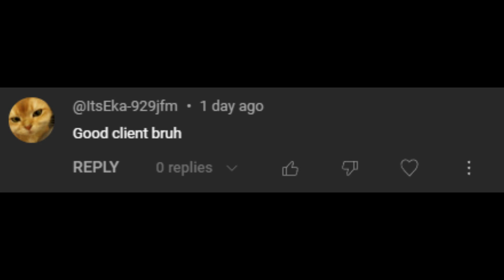Fails and issues + win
Client: Memento (private)
VPN: SoftEther VPN
Server: BlocksMC.com
Pack: Too many (update in 10-20 mins or more)